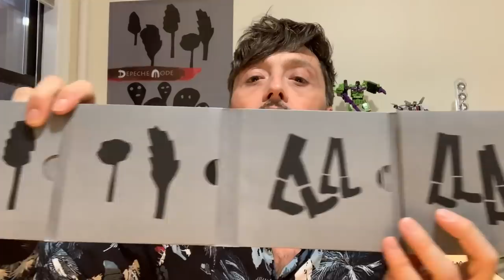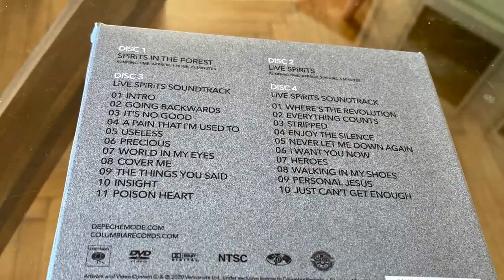Spirits In The Forest - Unboxing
Depeche Mode - "Spirits In The Forest". Coming June 26th, 2020. Available as a 2 CD, 2 CD/2 DVD and 2 CD/2 Blu-Ray package.

The package includes LiVE SPiRiTS, never-before-seen full-concert video and audio from the final shows in Berlin. Preorders available now